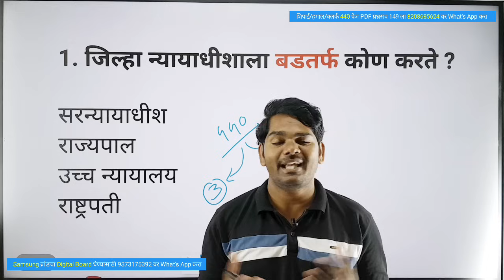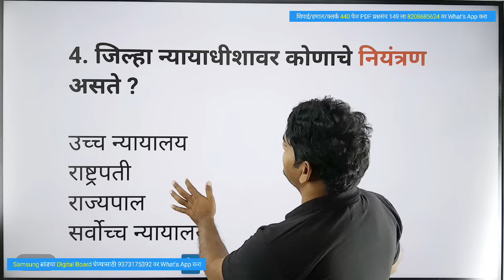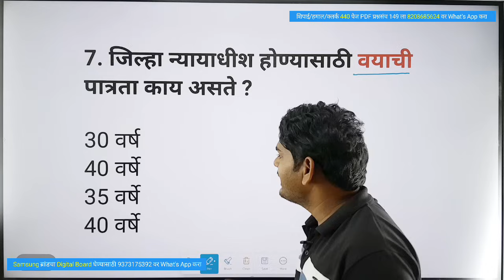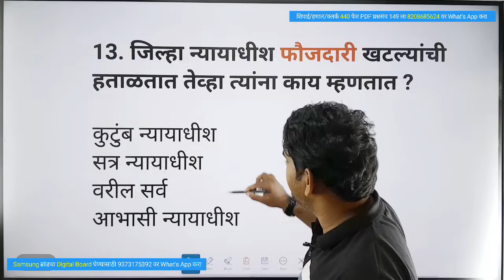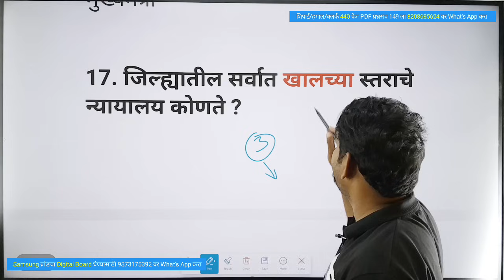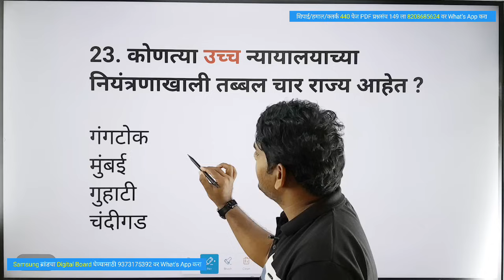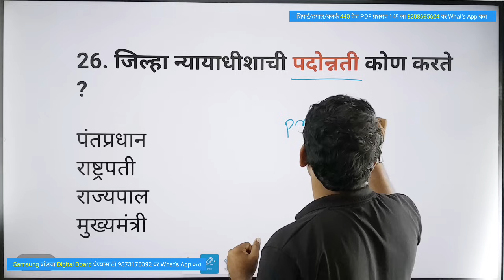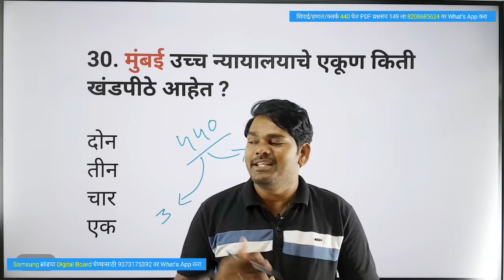जिल्हा न्यायालय भरती शिपाई/हमाल प्रश्नपत्रिका | District Court | Jilha Nyayalay Gk Question Paper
Your Queries-
District court exam question paper
Jilha nyaayalay bharti question
जिल्हा न्यायालय प्रश्नपत्रिका
प्रश्नपत्रिका जिल्हा न्यायालय
जिल्हा न्यायालय भरती प्रश्न
जिल्हा न्यायालय अभ्यास
district court exam gk
Jilha nyayalay clerk bharti questions paper
Jilha nyayalay shipai bharti questions paper
Jilha nyayalay hamal bharti questions paper